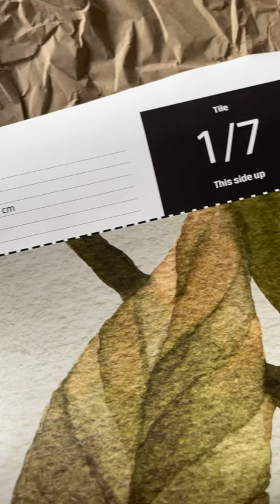Schlafzimmer selber tapezieren mit Motivtapete super einfach + 20% Gutscheincode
Endlich geht es ans Tapezieren! Seit über einem Jahr ist der kleine Raum, ein potentielles Schlafzimmer, eine Baustelle. Eigentlich wollten wir nur die Decke tauschen, weil diese brüchig war und sich abgesenkt hatte. Jetzt ist es Zeit für eine Tapete @photowall

👉 Mit dem Code funkelfaden20 bekommst du 20% Rabatt auf alle Photowall-Tapeten